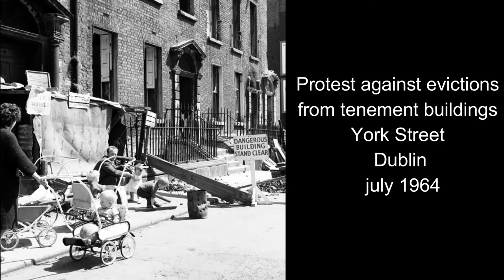Street Life in picture-over 110 years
Number 7 in a collection of 8 videos charting Irish life over 170 years in photographs. This time moments in time of towns across the country.